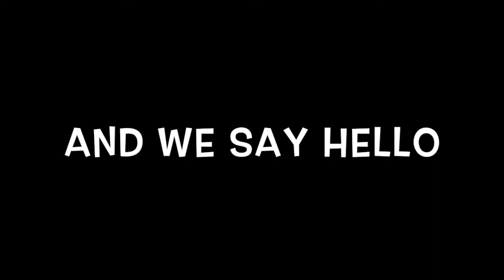East Midlands Racing Season 3 Launch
The 11th and final launch for the top class comes from the team formerly known as Scuderia Racing and are looking to improve on a brilliant Season 2.
Drivers:
05. Sebastian Vettel
26. Daniil Kvyat
Test/Reserve Drivers:
54. Rio Haryanto
55. Carlos Sainz, Jr.
61. Sergey Sirotkin